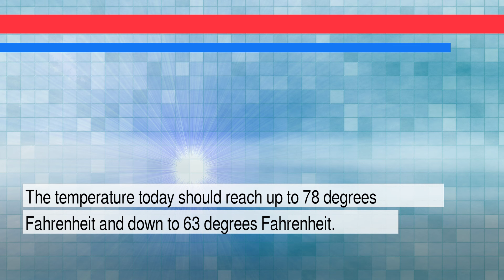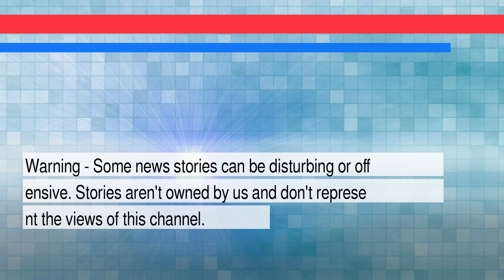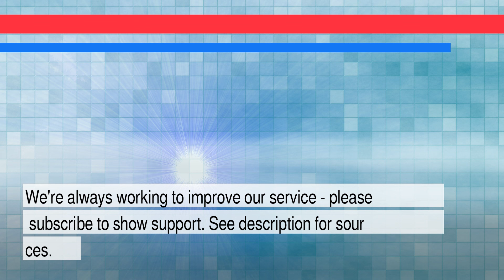News and Weather Forecast for Wednesday February 09, 2022 in Long Beach, CA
The daily news+weather for California.Weather Forecast for Long Beach on Tuesday February 2022. This is an autogenerated weather and news report.